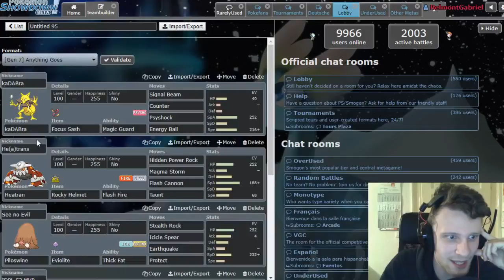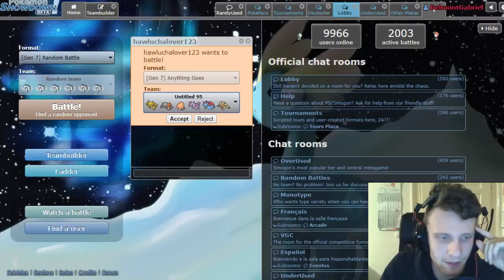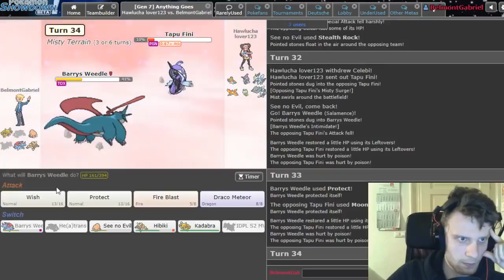IDPL S4 Spieltag 10 vs. Monocle Binacle| Lucha + Feld? Was ganz neues!